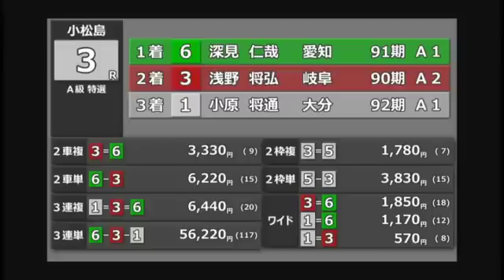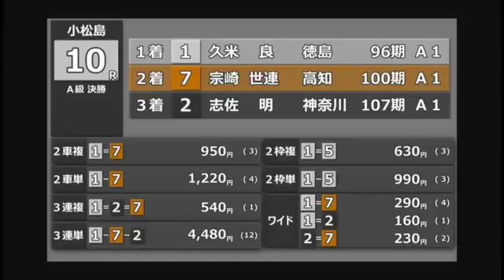小松島競輪金長たぬき杯争奪戦最終日全レースダイジェスト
齋藤登志信
川村　晃司
伊勢崎彰大
湊　聖二
山口　富生
志佐　明